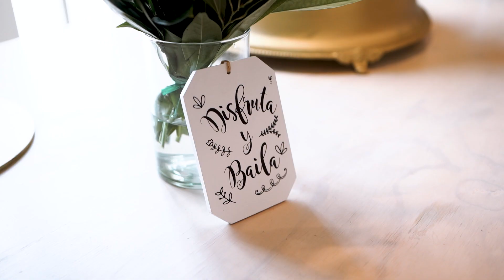Video cinemático de boda en la ciudad de Cartagena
Con un hermoso y sutil encuentro esta pareja selló su gran amor en la ciudad de Cartagena. Nuestro equipo experto en capturar la conexión entre las parejas modernas y la belleza de cada espacio estuvo presente en cada momento de hermosa boda.

Producción: Living Fotografía y Video